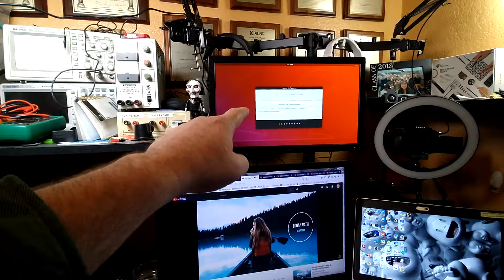Home Lab - Mechatronics Engineering - STEAM Clown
This is an example of the crazy home lab I had set up to develop a curriculum and test some coding flows for a Python / Raspberry Pi class I was working on during Covid in Feb 2021

Testing stuff with Win 7, Win 10, Chromebook, Linux, Raspberry Pi, and Jeston Nano